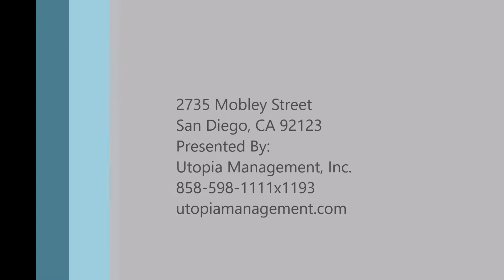Serra Mesa Property Management - 2735 Mobley Street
Charming Serra Mesa 3 Bedroom Available NOW! This property has just received the green light to welcome you home! Fall in love with the updated flooring and spacious living areas. High, vaulted ceilings throughout the property. Bonus room with separate keyed entrance for privacy. With upgraded stainless steel appliances, this kitchen is sure to be put to good use. Garage and carport parking, with wrap around access to the backyard. Other features include washer/dryer, fireplace, air conditioning and solar. Animal friendly. DRE 01197438